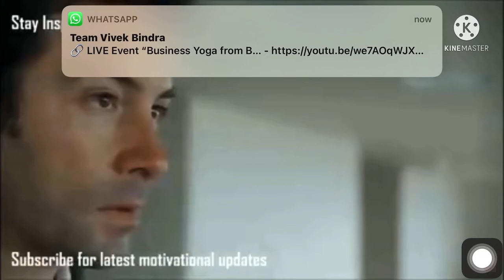Motivation video,kosis krne walo ki kabhi haar nhi hoti,kuch kr k dikha,motivational song, by karan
Motivational song
Motivational video
How to motivate